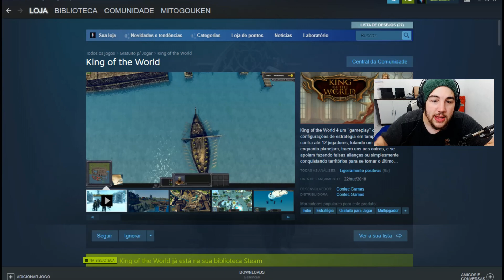JOGO NOSTALGICO E VICIANTE ! - KING OF THE WORLD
King of The World esta GRATUITO e voce ja pode jogar agora mesmo, MULTIPLAYER COM SEUS AMIGOS

CAIXA POSTAL DO CANAL, ENVIE OQUE VOCE QUISER ! 🙏

Osório - RS
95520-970  (tem que por -970 como esta ali, se nao da erro)

MINHAS IDS 🔥
Minha PSN - Mito_Gouken
Minha STEAM - Mitogouken
Minha UPLAY - Mitogouken
Minha ORIGIN - Mitogouken
Minha Xbox Gamertag - Mitogouken

❤ VIRE MEMBRO DO CANAL E TENHA ACESSO A MUITAS COISAS EXCLUSIVAS ❤

Torne-se parte da Familia que mais joga videogame no youtube e sem pilantragem !
JOGOS RTS
jogos estilo age of empires
jogos de guerra rts